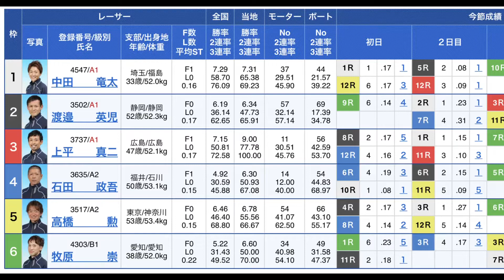【三国準優】捲りに対抗！ヒヤッとするもしれっと1着を取るベテラン渡邉英児！【ボートレース】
2021年7月14日
三国　12R

着 枠 レーサー レースタイム
１ 2 3502渡邉　　英児 1'50"3
２ 1 4547中田　　竜太 1'51"3
３ 5 3517高橋　　　勲 1'53"2
４ 3 3737上平　　真二 1'54"1
５ 6 4303牧原　　　崇
６ 4 3635石田　　政吾

(レース映像🚤競艇・水神祭・ボートレース宮島9月8日)"